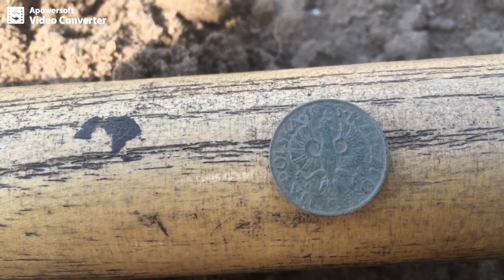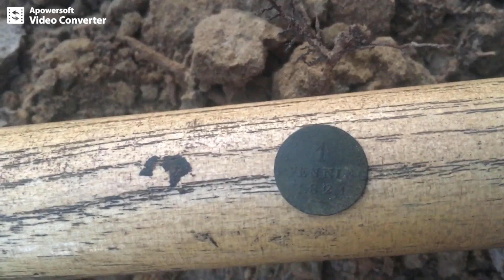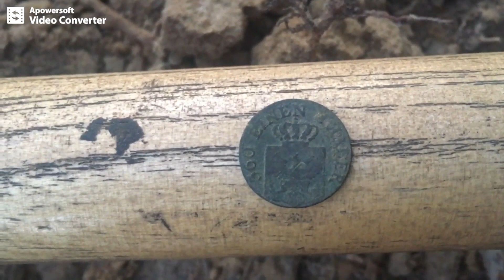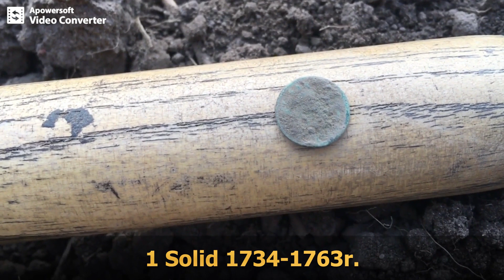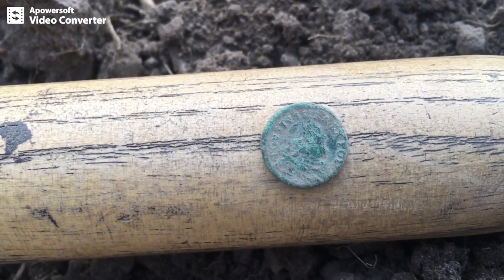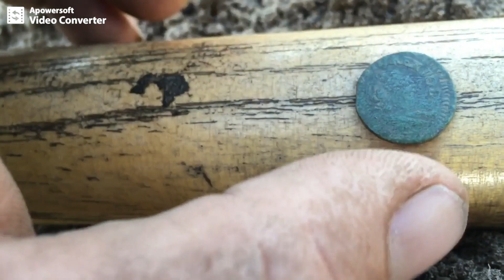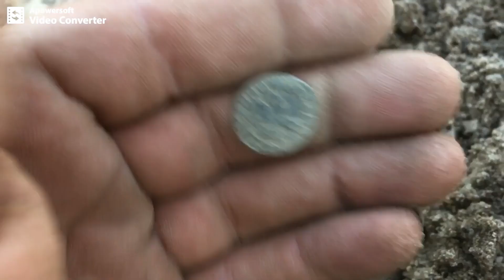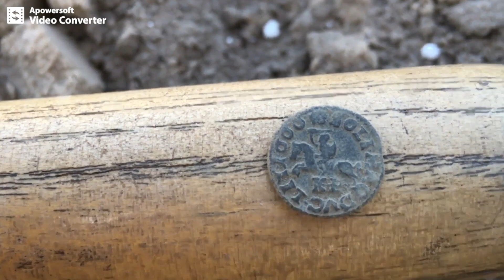58# Wielkopolskie Wykopki/Lepsze jest wrogiem dobrego/Old coins/Старые монеты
Old coins and Tsarist button
Старые монеты и царская кнопка